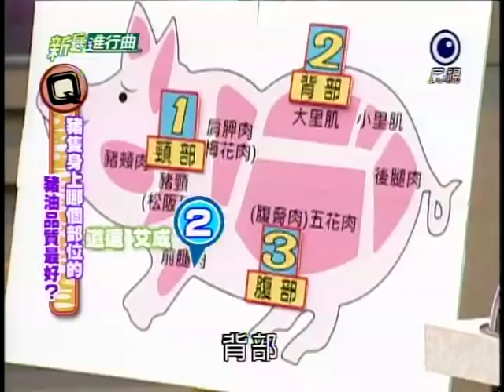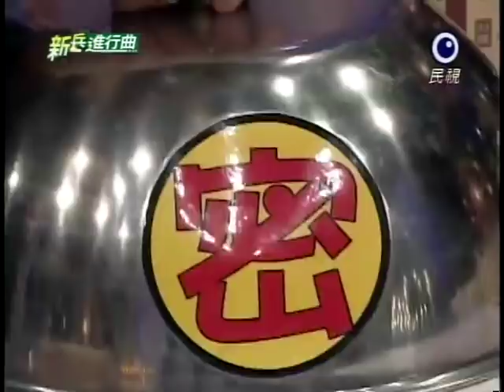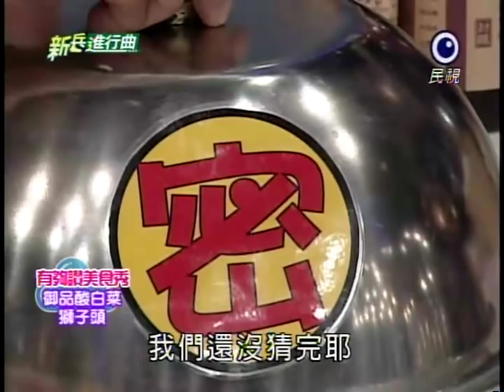[艾成] 20111213 新兵進行曲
主持人：艾成、阿龐、王瞳、林道遠
助理主持：辛咩咩
來賓：熊海靈、洪都拉斯、蘇金枝師傅